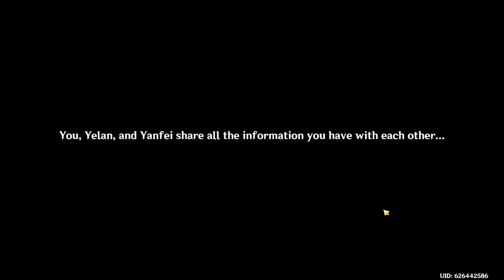Genshin Impact- Interlude Chapter ACT 2 Perilous Trail pt 2A